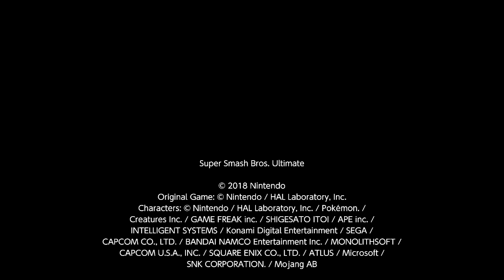[No Distractions] Bomberman (Mii Brawler) vs. Megaman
Bomberman (Mii Brawler) vs. Megaman in a one stock battle of pure skill on the stage Mushroom Kingdom U.